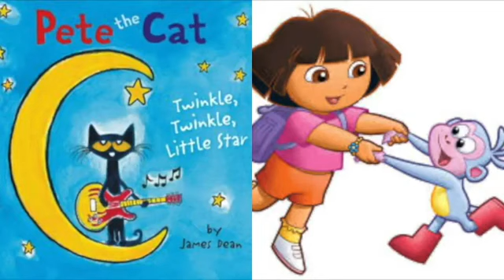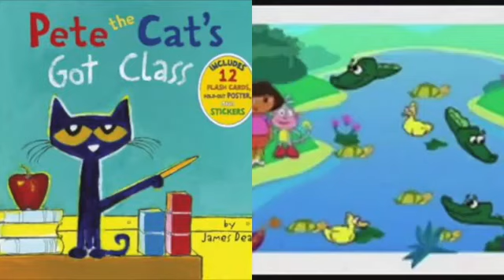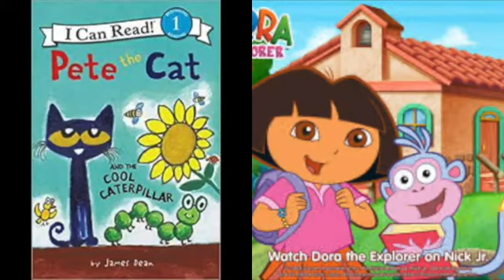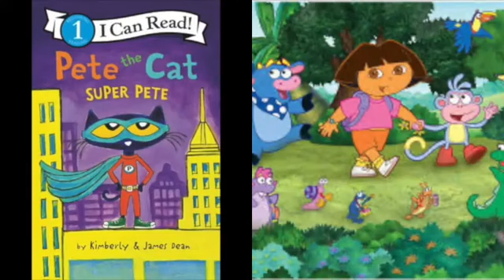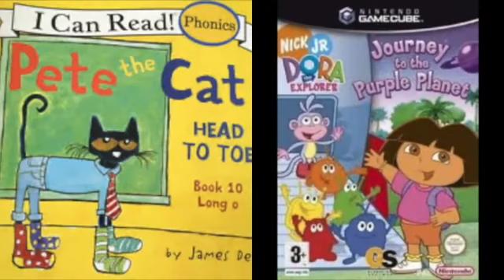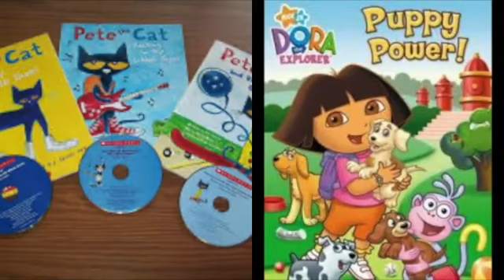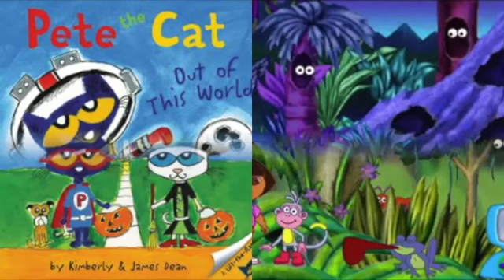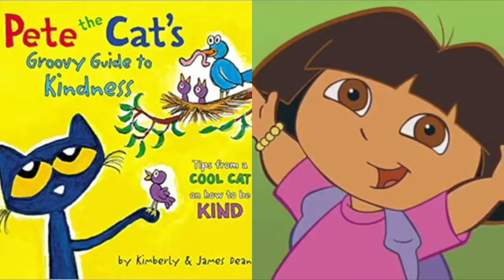MERGED Pete The Cat and Dora The Explorer Buena Vista Street